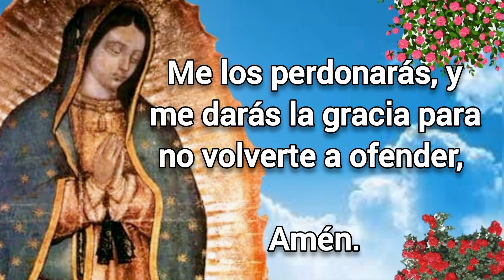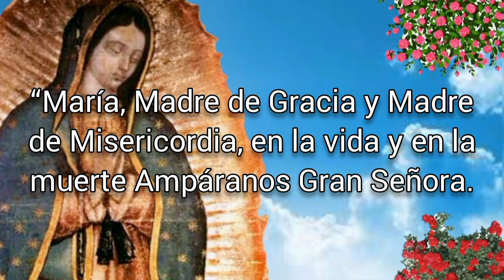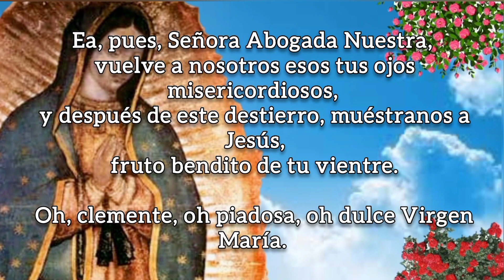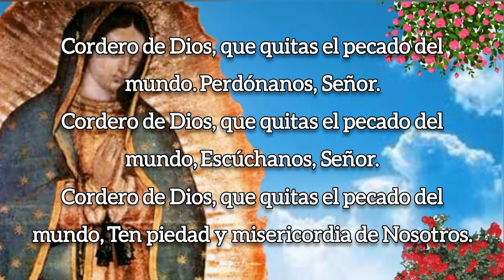SANTO ROSARIO DE HOY versión CORTA, JUEVES 13 DE OCTUBRE 2022.